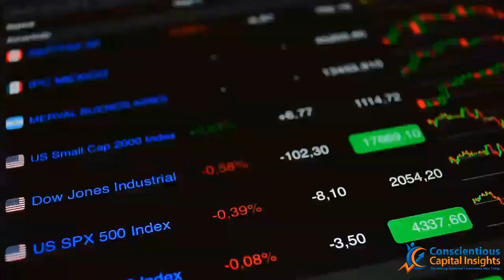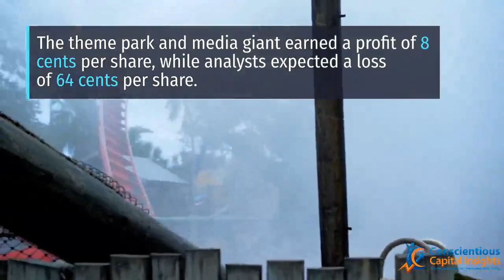CCI - Midday Report 8 5 2020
Stocks rose on Wednesday on the back of coronavirus vaccine hopes and strong earnings from Disney.

When it comes to trading, think in long-term over  short-term. Long-term investors are more successful than short-term traders.

General Time:  short-term plays means 1-3 days as much. Mid-term signals means 1-2 weeks. Long-term equals month or months. The greatest Investors look at a starting time frame of 3 to 5 years and in general this is the foundation we look at and share with our members.

Highly Recommended Resources

Vision Statement
Our company's vision is to be globally renowned as the number one minority empowerment company passionate about economic advocacy, financial growth, and social change. We strive to have a positive global impact on minority communities across the world.

Mission Statement
Our mission is to help people, especially minorities, attain financial freedom. We are committed to creating more minority entrepreneurs and contributing to both personal and economic development.

[Insert Article]